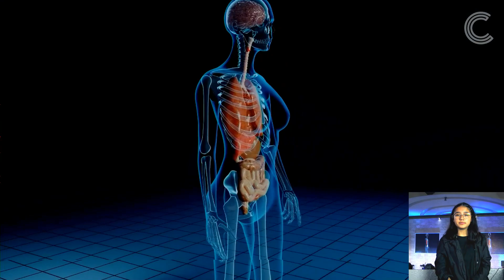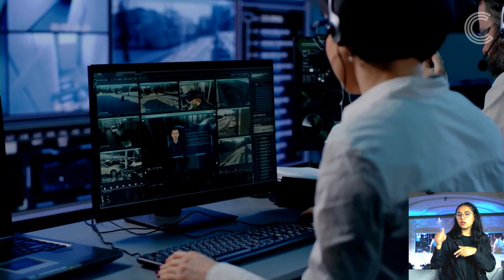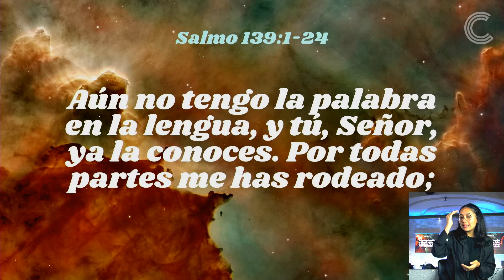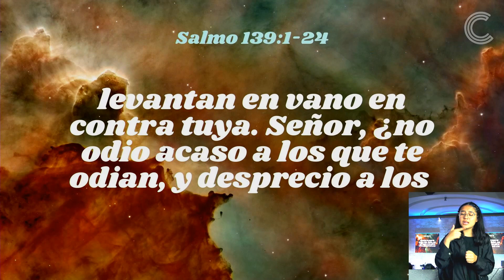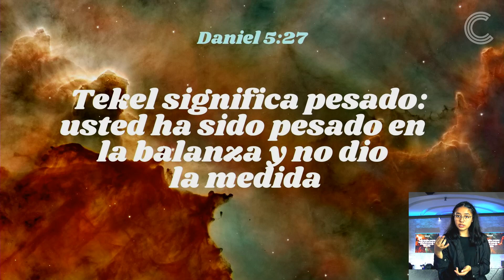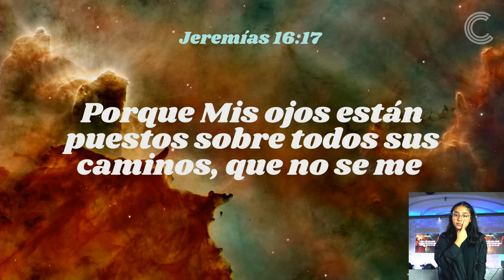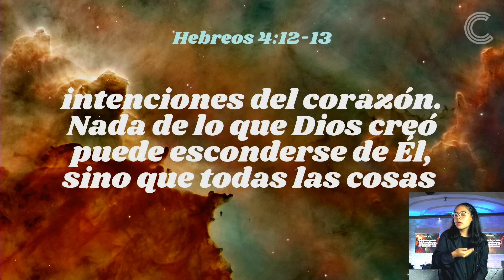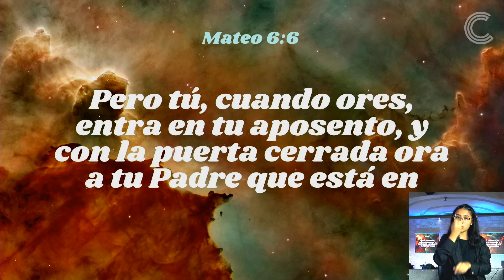Un mundo nos vigila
Serie: LOS OJOS DEL SEÑOR
RECORREN LA TIERRA
Desarrollar el temor de Dios sabiendo que Él nos mira en todo tiempo.
Por Gilberto Rocha
"Porque los que se burlaron de los modestos comienzos se alegrarán al ver la plomada en la mano de Zorobabel. Éstos son los siete ojos del Señor, los cuales recorren toda la tierra".

Los ojos del Señor se cercioran y te miden con una cuerda con su plomo o plomada como la que usan los albañiles para revisar si estás derecho o estás chuequito.